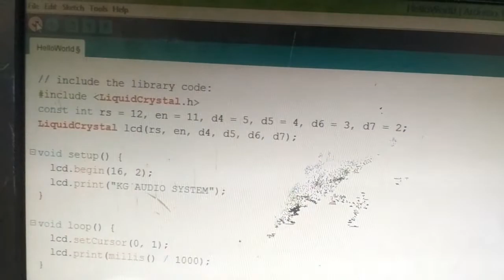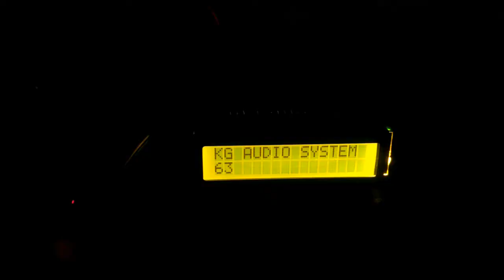arduino programming | 16x2 Lcd display Interfacing Without I2C Module | arduino tutorial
arduino nano
atmega328p
16x2 lcd display 2 line text